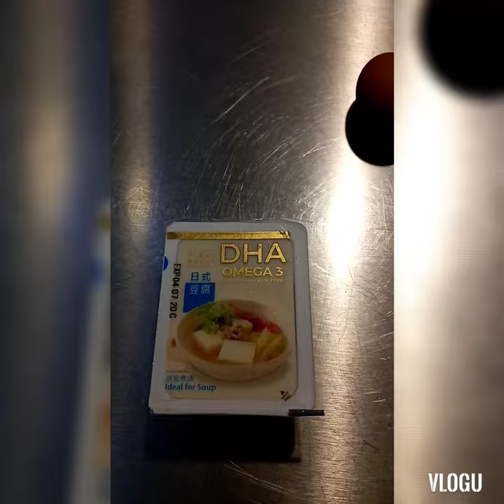#simpleng almusal#silkentufo# #tufoomellette#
Ing.
2 egg
Tufo
Coriander leaves
Salt,pepper for taste